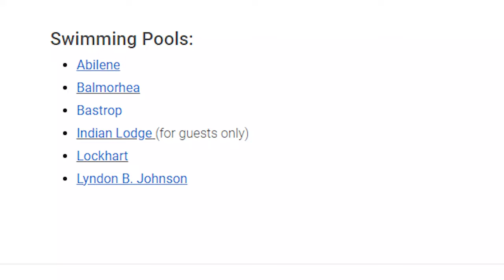The Official Virtual Tour Of Lockhart State Park!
While wondering around in south central Texas we found ourselves setting up camp at Lockhart State Park and of course I had to create a Virtual Tour Of Lockhart State Park.
There are three Texas State Parks that feature a golf course and Lockhart State Park is one of those three. In addition to the golf course there is a swimming pool, creek to fish in and plenty of trails to hike. In this Virtual Tour Of Lockhart State Park I drive by a whole lot of that Lockhart State Park Golf course and most of the rest of the stuff at Lockhart State Park
Lockhart State Park was constructed by the Civilian Conservation Corps way back in the 1930's and may of the original construction projects are still in use today and in this Virtual Tour Of Lockhart State Park we will see many of those structures.
Come along with on this Virtual Tour Of Lockhart State Park and revisit all of the stuff!